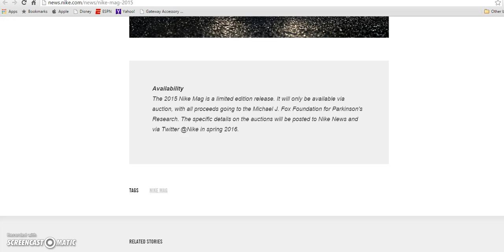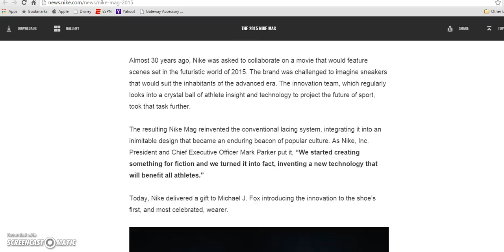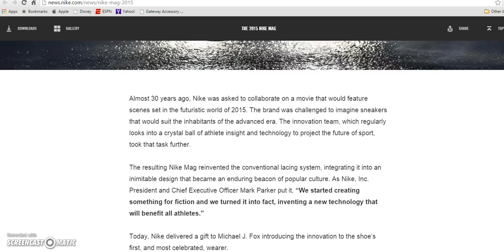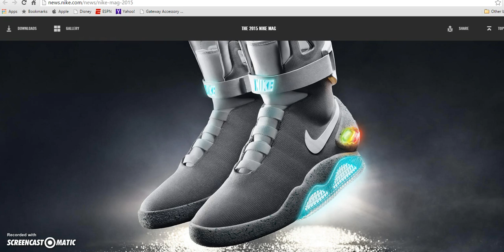2015 NIKE AIR MAG RELEASE INFO